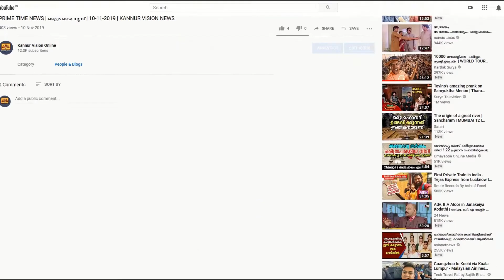ഹയർ സെക്കൻഡറി കന്നഡ പദ്യം ചൊല്ലലിൽ ഒന്നാം സ്ഥാനം കരസ്ഥമാക്കി നിത്യ നാഥ്